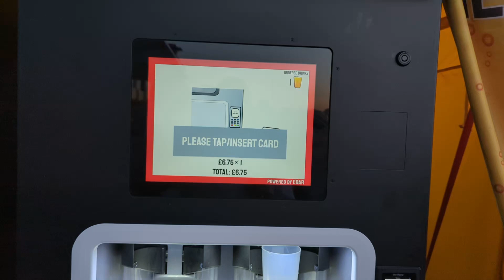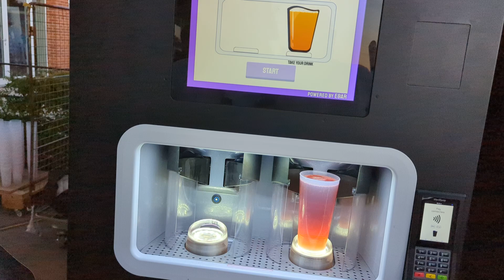Self Service E-bar at Lingfield race course